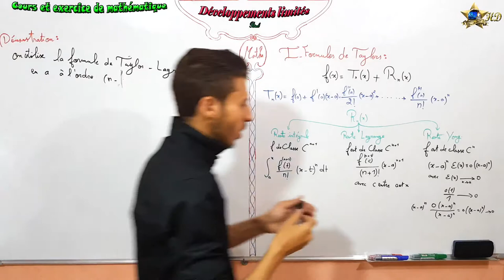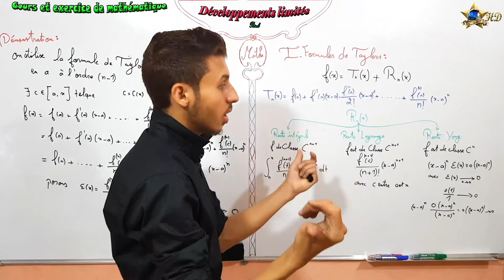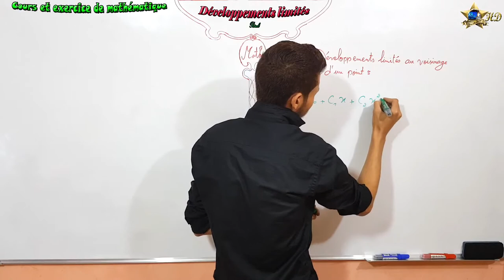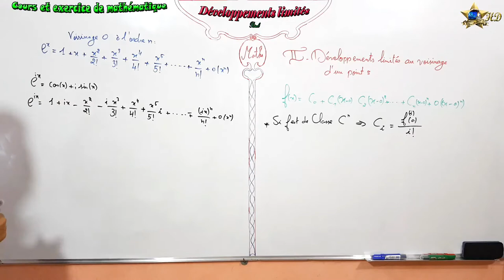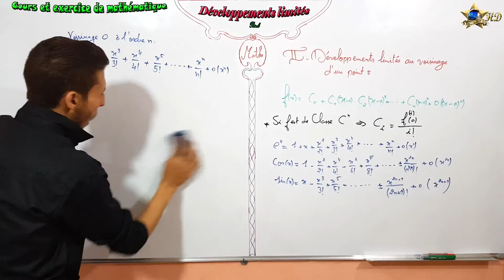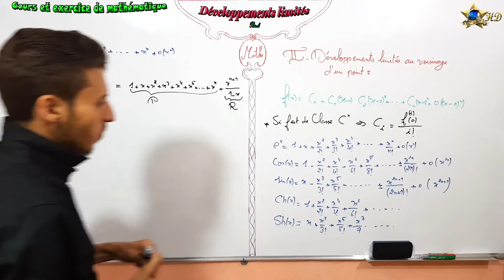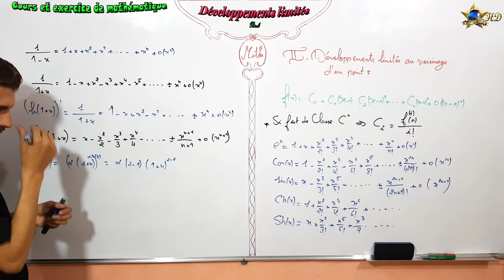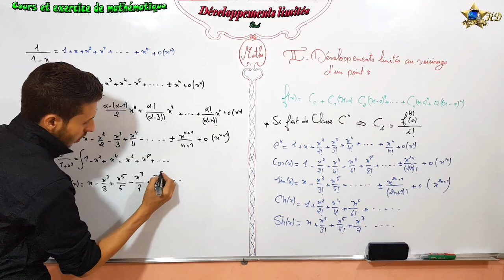Résumé de cours Développements limités partie 2